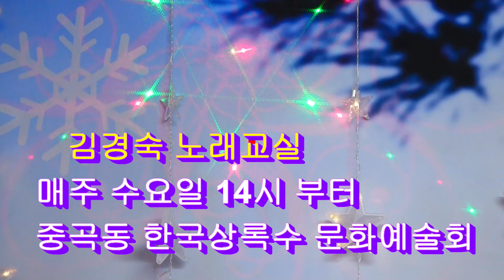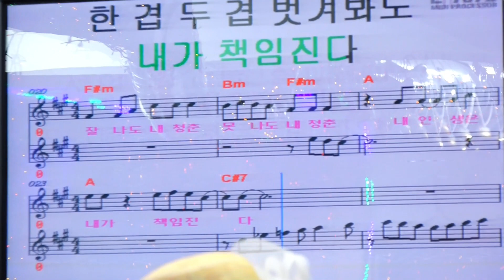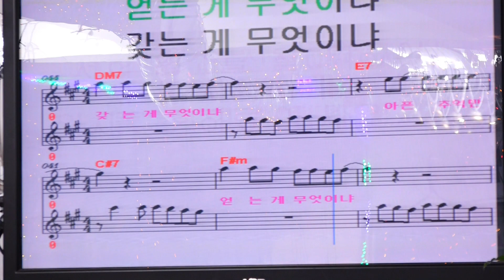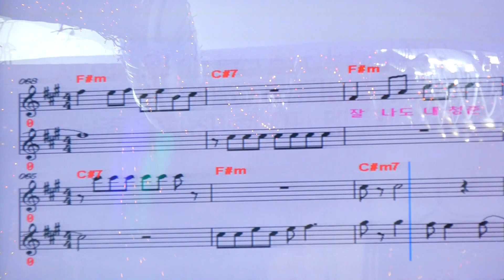김경숙 노래교실 중곡동 한국상록수문화예술회 을 찾아서 강의 1 당신이대로 2 멋지게 살라구 2020.10.28.